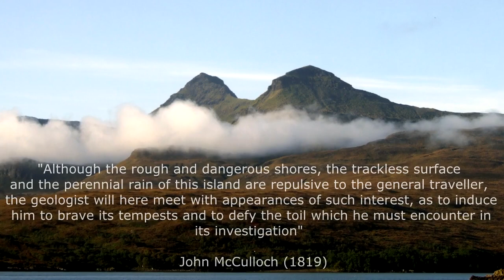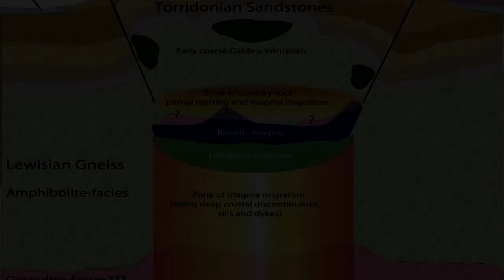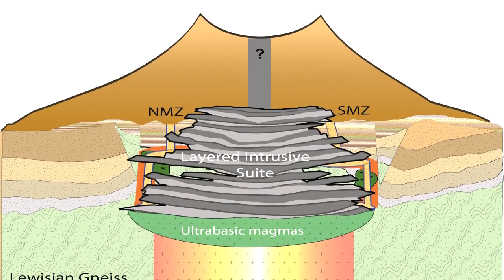The Isle of Rum and the Rum Volcano in NW-Scotland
Quick summary of the Significance of the Isle of Rum for Igneous Petrology by Dr Graeme Nicoll. The Video clip grew out of the PhD work of Graeme Nicoll and the commentator was Dr Graham Turner.